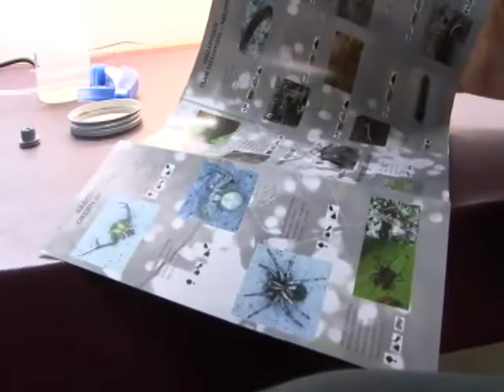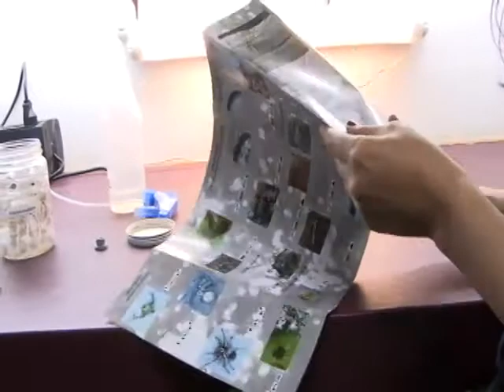Publican miniguía con arañas del campus en Bogotá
Estudiantes del Instituto de Ciencias Naturales (ICN) de la U.N. investigaron durante tres meses las distintas especies de arácnidos y miriápodos que se encuentran en la Ciudad Universitaria en Bogotá.